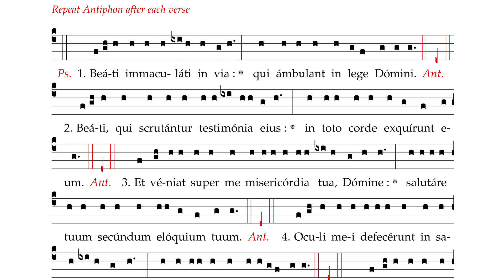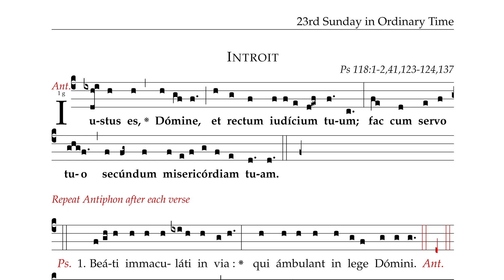23rd Sunday in Ordinary Time (Latin)